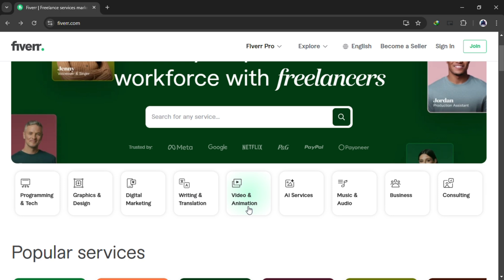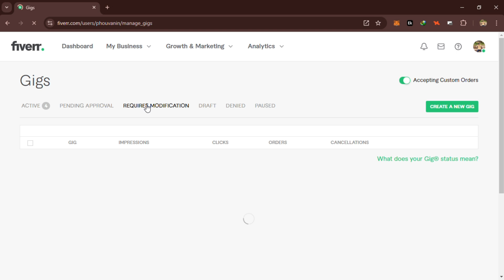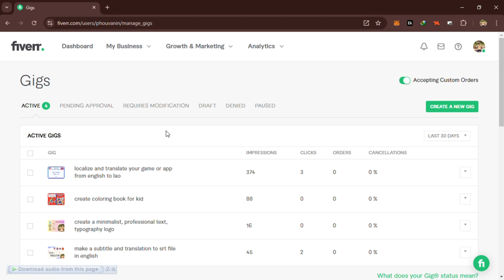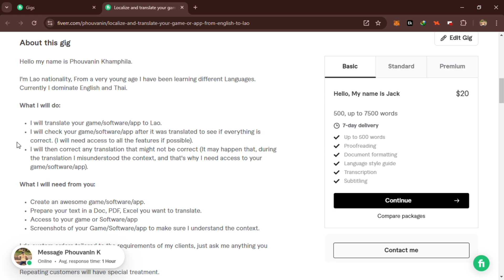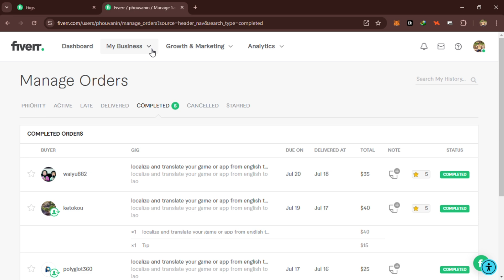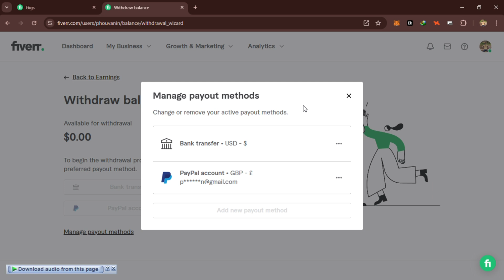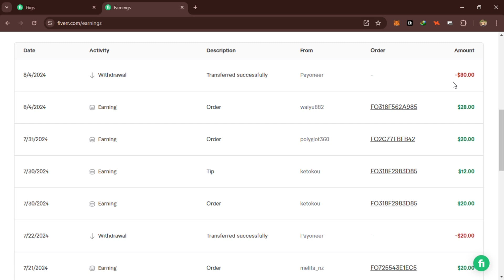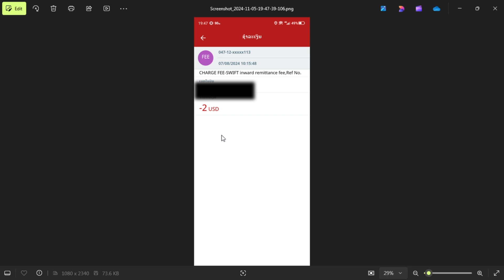ຫາເງິນໃນ Fiverr ໄດ້ແທ້ບໍ່?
!!!ATTENTION!!!
Video ນີ້ສ້າງຂຶ້ນມາເພື່ອແນະນຳໃຫ້ຄົນທີ່ຢາກຮູ້ວ່າ ການຫາເງິນໃນ Fiverr ສາມາດເຮັດໄດ້ແທ້ຫລືບໍ່ ໂດຍພາຍໃນ Video ຈະເວົ້າແຕ່ລະຂັ້ນຕອນໃນການເຮັດໂດຍສັງເຂບ ຕັ້ງແຕ່ Fiverr ແມ່ນຫຍັງ ຈົນໄປຮອດການຖອນເງິນມາໃສ່ BCEL ONE ຜ່ານ Payoneer

ຫມາຍເຫດ: Video ນີ້ແມ່ນບໍ່ມີຈຸດປະສົງໃຫ້ເກີດຄວາມສັບສົນ ແລະ ຜິດຖຽງກັນແຕ່ຢ່າງໃດ ລົບກວນໃຊ້ສະຕິໃນການຮັບຊົມ